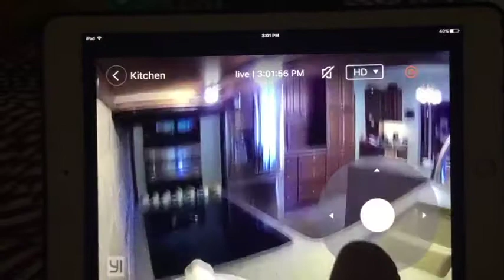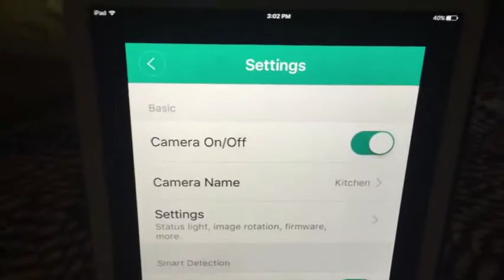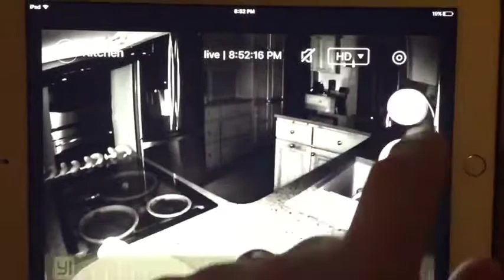YI Dome Camera Pan / Tilt / Zoom Wireless IP Indoor Security Surveillance System 720p HD Night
720p High-definition, 112° wide-angle advanced glass lens combined with 345° horizontal & 115° vertical rotation range create a complete 360° coverage. Advanced night vision with 8 built-in 940nm infrared LED beads extend the viewing distance to 3 meters in pitch dark with no light pollution, so your baby or pet will not be disturbed by LED glare.
Responsive and advanced microphone with a built-in anti-noise filter for a clear 2-way Audio experience. Intercom Mode: one party to talk and listen at a time or Hands-free Mode: both parties talk and listen freely for maximum flexibility.
Receive real-time Activity Alerts while you're out. 10-sec motion tracking records and centers the moving object. Bookmark your favorite positions (up to 8) and return to them at the tap of a button. Select Auto-Cruise to survey the area 360° horizontally or cruise your bookmarks, suitable for large areas that need a quick scan (and tracks moving objects).
YI Dome integrates with your YI Home family in one simple interface. User-friendly and intuitive app to customize your settings: activity alerts, auto-cruise, bookmarks, camera sharing, customize schedules, and more. Supports connectivity to a large number of devices with the same app/account for maximum convenience. Available for iOS and Android.
Supports YI Cloud to avoid the risk of losing footage from an SD card, ensure all your videos are safe, secure and protected. We provide the most efficient compression and the highest protection of data, so you can be sure that your footage is safe and secure. Reliable Wi-Fi connectivity to access your camera with YI Home App on mobile device, and YI Home App on PC at anytime, anywhere. Built-in support for 802.11b/g/n 2.4Ghz (5Ghz currently not supported) Wi-Fi band.
Note: the firmware version must match your camera version. You can flash a Chinese version camera with any other version of firmware and power-on it, but it can never be paired.
just click Now